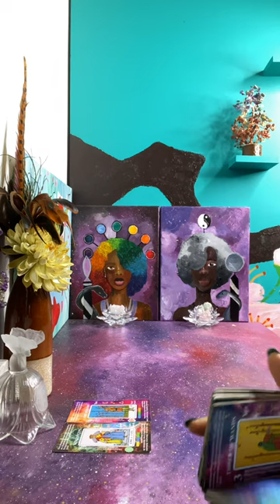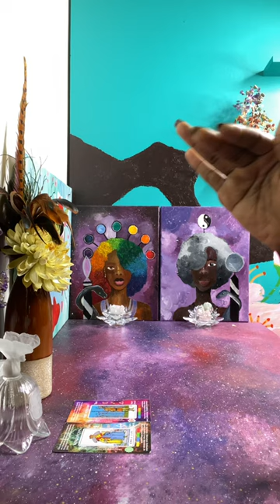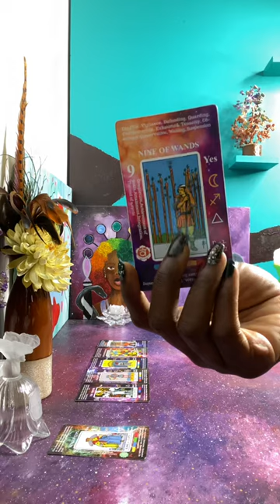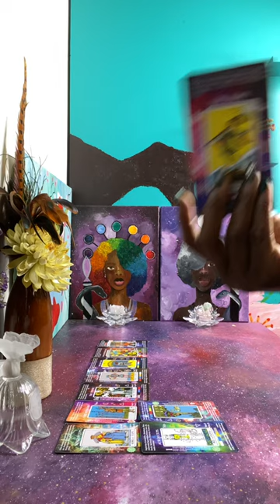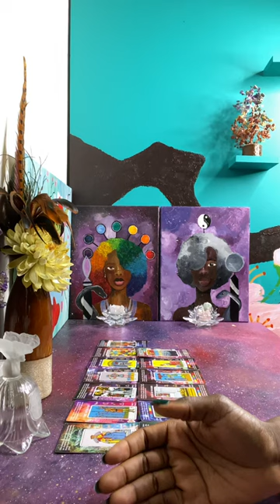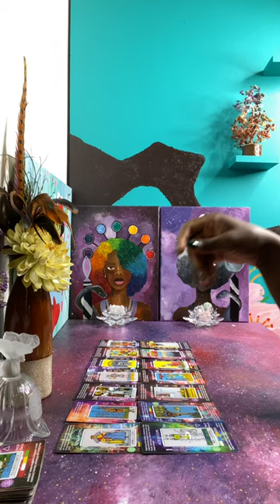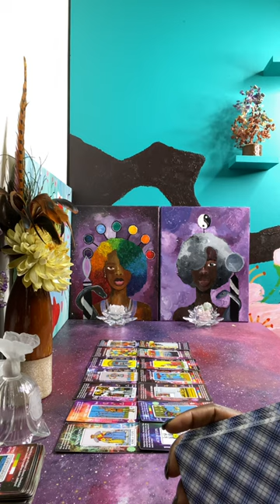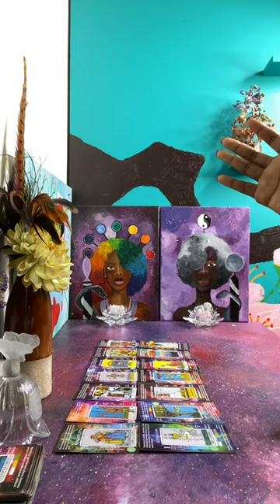Manipulative King of Cups Planning to Steal & keep What’s Yours but God is Stepping in 😉😇 ~ Karma